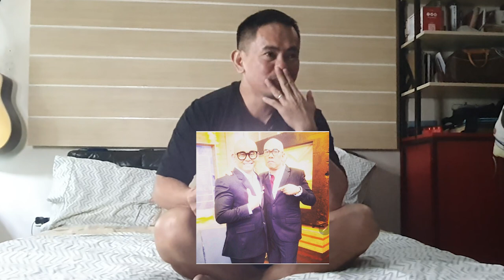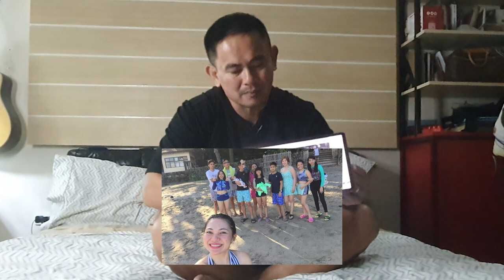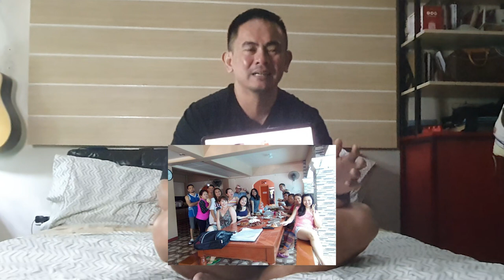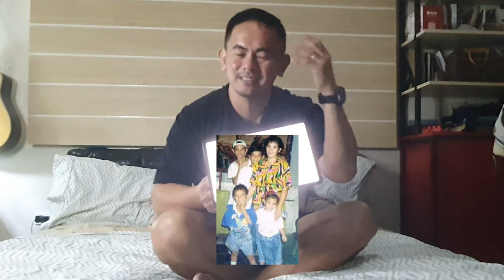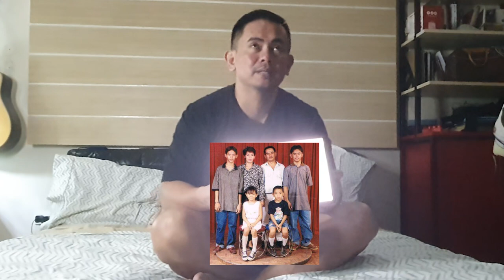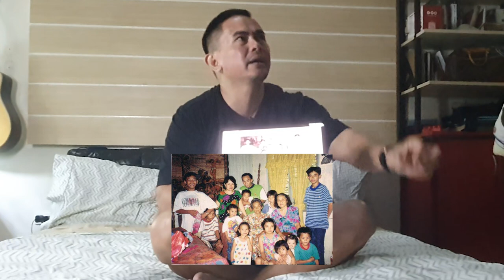Throwback Pictures | Jayson Gainza